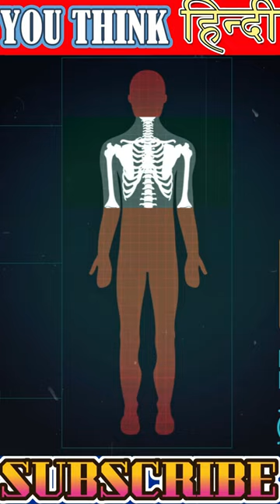Most Dangerous Poison On Earth